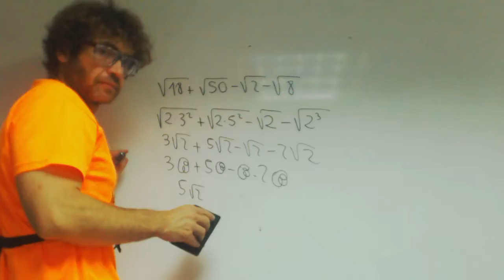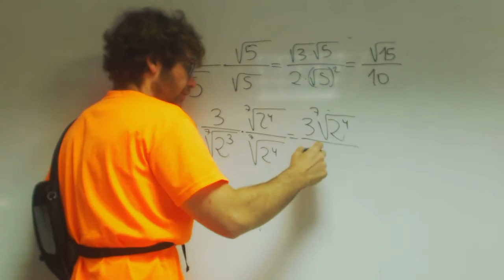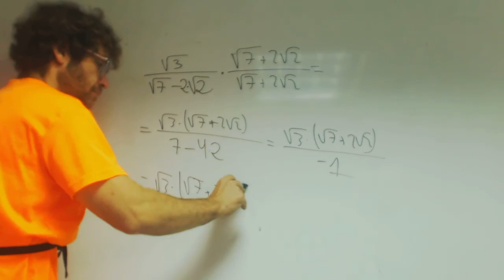Racionalizar denominadores Matematicas 1 Bachillerato Academia Usero Estepona